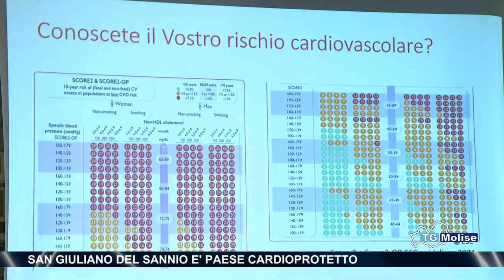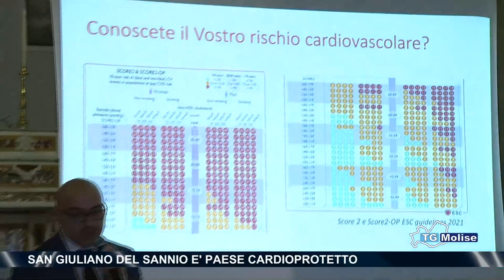San Giuliano del Sannio è paese cardioprotetto